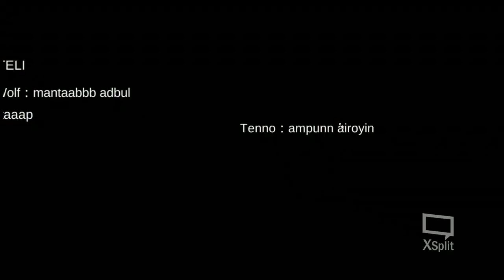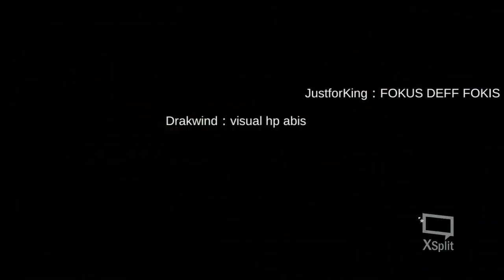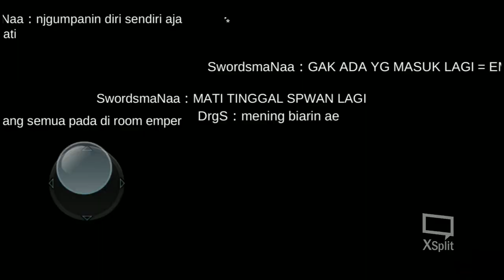ROYALHC WOE 30th MAY 2019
ROYAL HC WOE, totally badass woe, got attacked by large guilds and almost lose in the end...